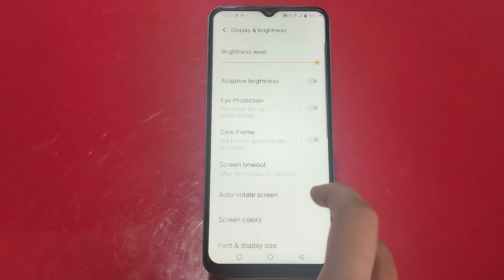Show Network Speed In Vivo Y26 Pro, Internet Speed Show Kaise Karen In Vivo Y26 Pro,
Show Network Speed In Vivo Y26 Pro, Internet Speed Show Kaise Karen In Vivo Y26 Pro, How To Show Internet Speed In Vivo Y26 Pro,

Internet_Speed_Show_ Vivo Y26 Pro